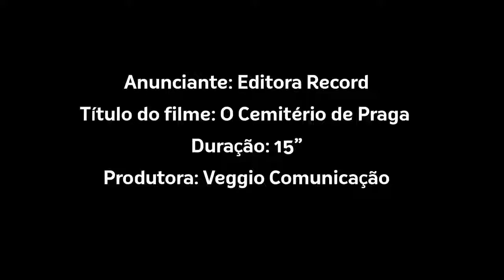«O cemitério de Praga» de Umberto Eco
Durante o século XIX, entre Turim, Palermo e Paris, encontramos uma satanista histérica, um abade que morre duas vezes, alguns cadáveres num esgoto parisiense, um garibaldino que se chamava Ippolito Nievo, desaparecido no mar nas proximidades do Stromboli, o falso bordereau de Dreyfus para a embaixada alemã, a disseminação gradual daquela falsificação conhecida como Os Protocolos dos Sábios de Sião (que inspirará a Hitler os campos de extermínio), jesuítas que tramam contra maçons, maçons, carbonários e mazzinianos que estrangulam padres com as suas próprias tripas, um Garibaldi artrítico com as pernas tortas, os planos dos serviços secretos piemonteses, franceses, prussianos e russos, os massacres numa Paris da Comuna em que se comem os ratos, golpes de punhal, horrendas e fétidas reuniões por parte de criminosos que entre os vapores do absinto planeiam explosões e revoltas de rua, barbas falsas, falsos notários, testamentos enganosos, irmandades diabólicas e missas negras. Óptimo material para um romance-folhetim de estilo oitocentista, para mais, ilustrado com os feuilletons daquela época. Há aqui do que contentar o pior dos leitores. Salvo um pormenor. Excepto o protagonista, todos os outros personagens deste romance existiram realmente e fizeram aquilo que fizeram. E até o protagonista faz coisas que foram verdadeiramente feitas, salvo que faz muitas que provavelmente tiveram autores diferentes. Mas quando alguém se movimenta entre serviços secretos, agentes duplos, oficiais traidores e eclesiásticos pecadores, tudo pode acontecer. Até o único personagem inventado desta história ser o mais verdadeiro de todos, e se assemelhar muitíssimo a outros que estão ainda entre nós. Um romance fantástico, de um autor que uma vez mais mostra saber como nenhum outro combinar erudição, humor e reflexão.